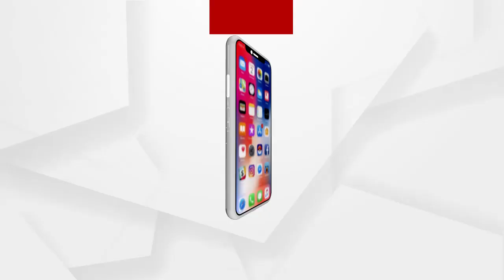ଆପୋଲୋ ହସ୍ପିଟାଲରେ ସାମ୍ବାଦିକ ସମ୍ମିଳନୀ...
ଆପୋଲୋ ହସ୍ପିଟାଲରେ ତିନୋଟି ରୋଗୀଙ୍କ ଠାରେ ବିରଳ ଚିକିତ୍ସା କରାଯାଇଛି। ଆଜି ଏନେଇ ଏକ ସାମ୍ବାଦିକ ସମିଳନୀ ଆୟୋଜନ କରାଯାଇ ହସ୍ପିଟାଲ ପକ୍ଷରୁ ସୂଚନା ଦିଆଯାଇଛି...